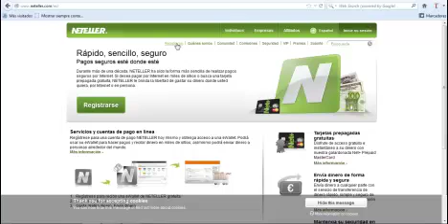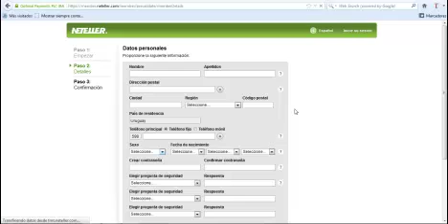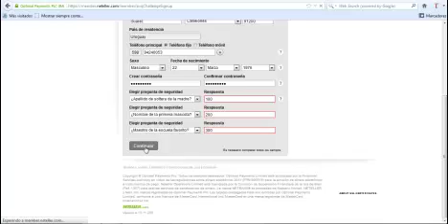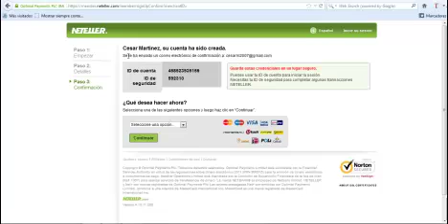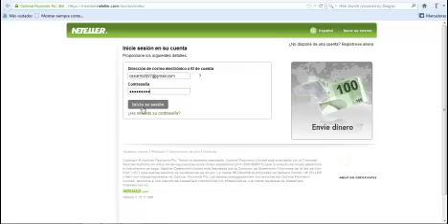Como crear una cuenta Neteller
¿Cual es el negocio mas rentable?
¿Cual es el mejor negocio?
¿Como puedo trabjar en internet?
Son preguntas comunes y frecuentes
Si quieres ganar dinero desde tu casa sin invertir, visita esta pagina
Te enseñaremos como hacer para realizar llamadas gratis a celulares o telefonos fijos de todo el mundo. Informate en este blog